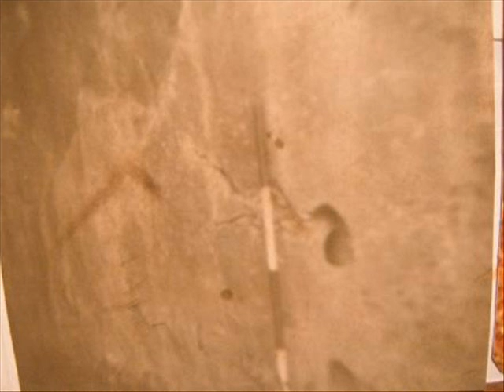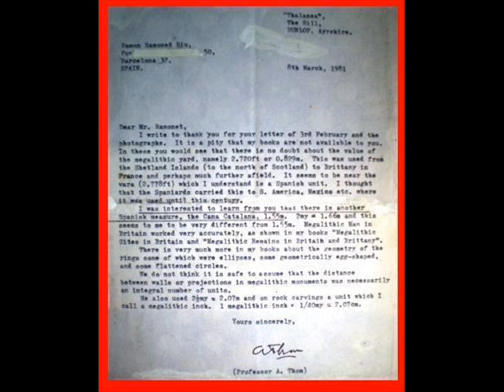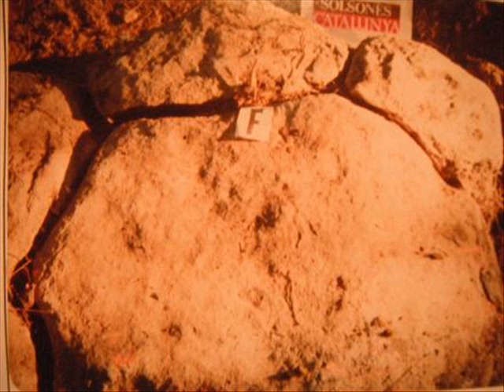BULL-TOTEM CULT IN THE PREHISTORY OF CATALONIA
I found several sculptures of "bull carved in stone" in Freixinet  central forest (NE. of Spain).
The first megalithic European dolmen inspiration was a natural huge image of uro (Bos primigenius), that stand at Mt. Montserrat, in Catalonia. There you can see a huge part of the mountain that look like a bull (in North side).
The first prehistoric priest projected the idea of a ritual sculpure to the NW,,...ever it was possible, looking for the sun of the afternoon.
His idea rises to made many dolmen when cross the French country in diagonal SE-NW.
In the central forest of Catalonia, in Solsona country, everybody can see several sculptures of bull's head in stone, and also a big dolmen.
There I believe that was the first cradle of megalithic European bull-totem veneration.

The second projection to NW, help, was another figurative image of "bull dead". This is until today the name of the mountain  Boumort, is located in the southern part of the county of Pallars, in the Lleida (Catalonia- Spain), and can be seen in its entirety to the East of the Tremp city.
After many years of my youth when, in vain, tray to locate how hilly that gives a profile of a bovine body fallen, ...but I found it at last!.